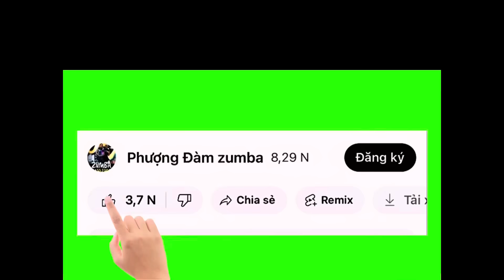CẮT ĐÔI NỖI SẦU -Tăng Duy Tân / trend/ zumba dễ tập/video hướng dẫn dưới bình luận / bđạo Phượng Đàm